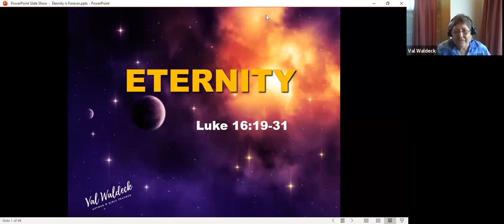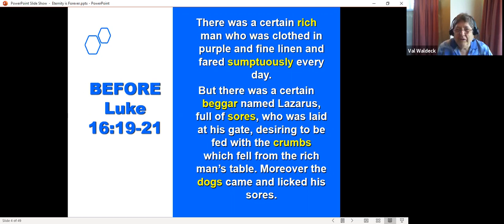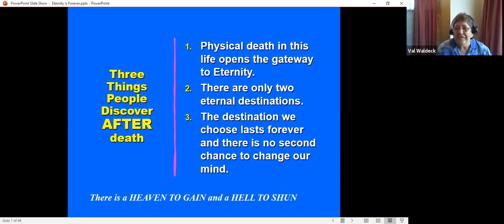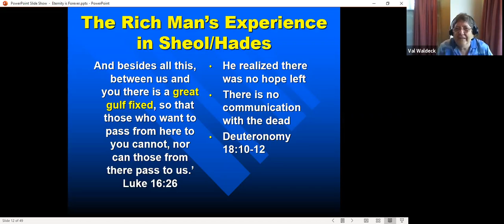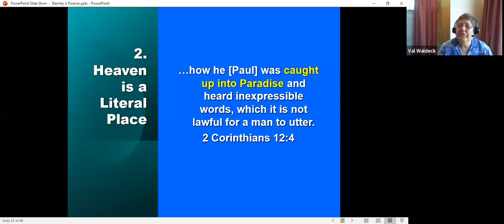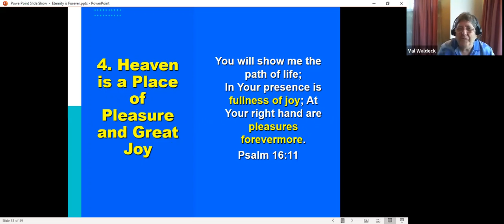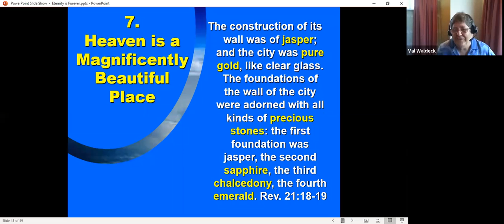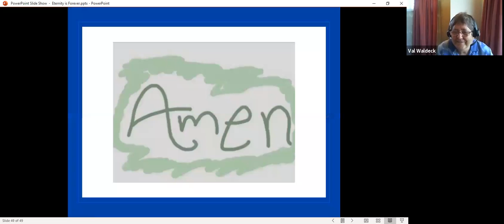Sunday Message 21 02 2021